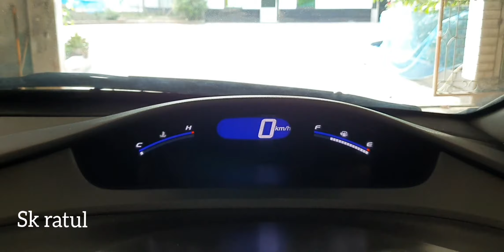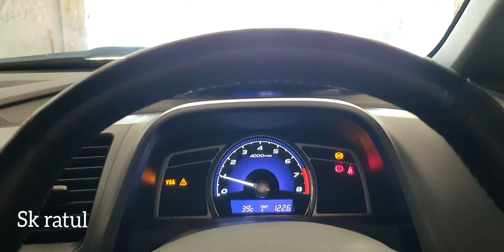আপনার গাড়িতে কি ধরনের চাকা ব্যবহার করবেন।